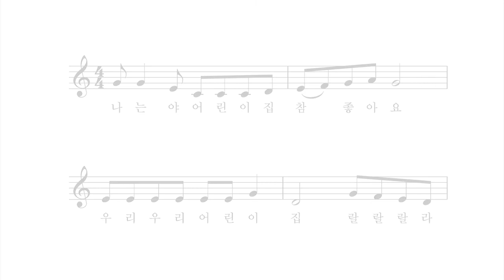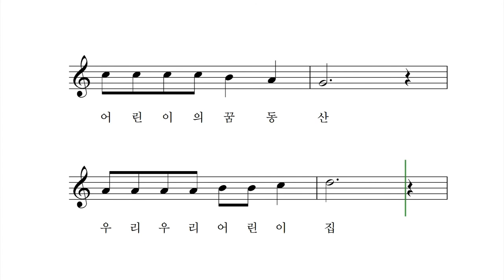어린이집 참 좋아요 - 박상문 작사 작곡 장예림 노래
나는 야 어린이집 참 좋아요
우리 우리 어린이집
예쁜 친구들과 선생님
나는 정말 사랑해
어린이의 꿈 동산 우리 우리 어린이집
참되고 착하고 아름다운 어린이

나는 야 어린이집 정말 좋아요
멋진 친구들과 선생님
나는 정말 행복해